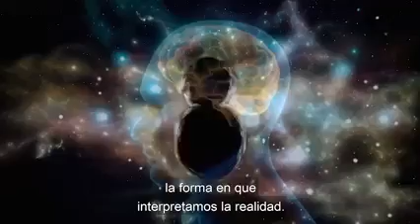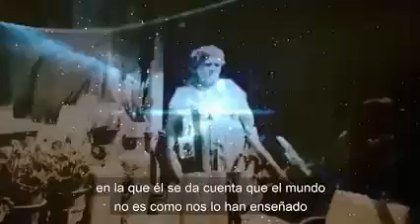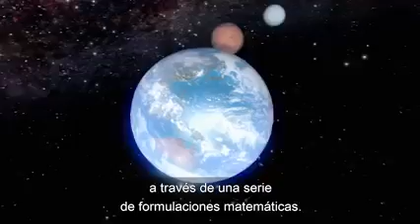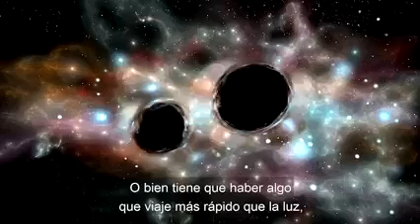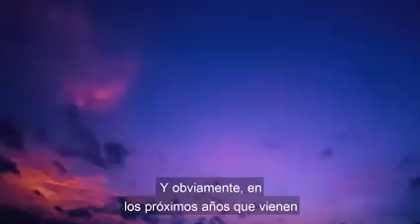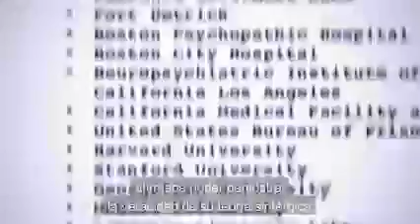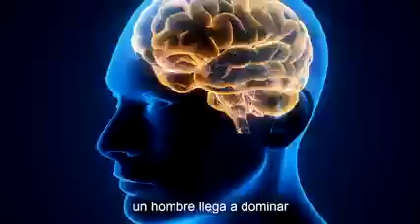Jacobo Grinberg la versión humana la espiritual para mi esta excelente...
Con todo respeto comparto su legado e información porque es digno de darse a conocer y más en estos tiempos gracias gracias gracias